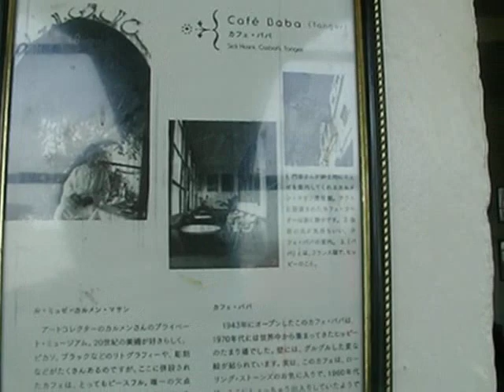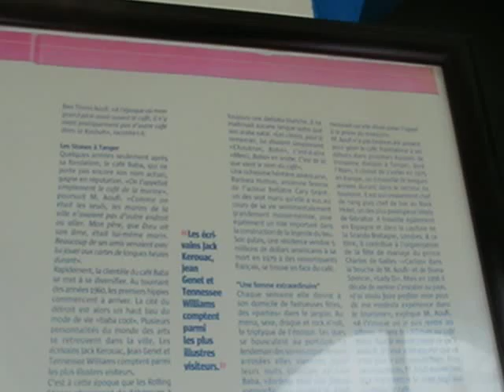CAFE MAROCAIN DES ROLLING STONES ET MIKE jAGGER - CLEMATRIX " J'IRAI JOUER CHEZ VOUS "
Lors de son séjour à Tanger,  Mike Jagger arpentait souvent les ruelles de la médina et se rendait dans les cafés mythiques de la ville  pour se rouler un bon joint ou fumer la pipe en sirotant un thé à la menthe. Il s'asseyait  par terre avec un énorme bocadillo dans les mains ensuite, il se rendait à l'invitation du célèbre Abbesslam Kaaboune dans sa demeure qui surplombe la ville !